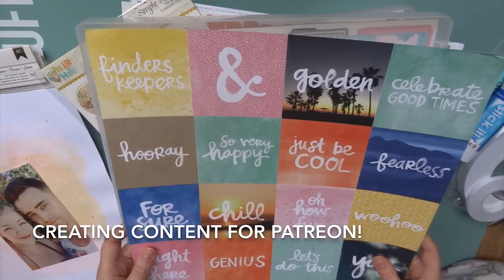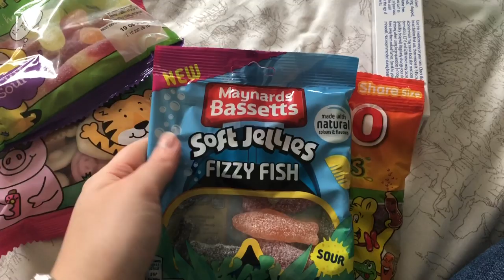Weekly Vlog #58 | 2019 | Getting Ready for New York!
25, my birthday is 31st August.

I have two dogs (a Yorkie called Archie and a Miniature Dachshund called Winnie), and five rabbits; Nahla, Wotsit, Bear, Pumpkin and Poppet.